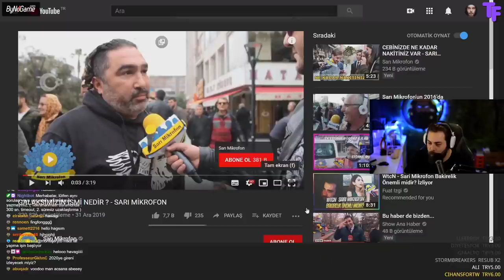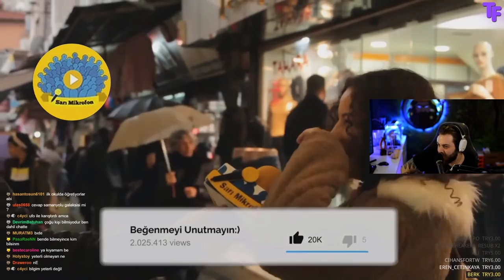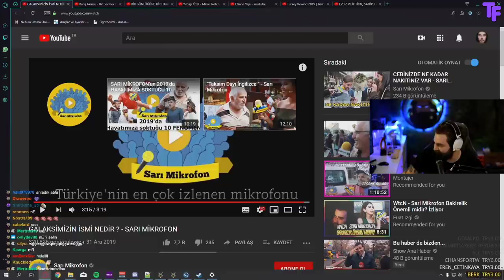Elraen - Sarı Mikrofon "Galaksimizin İsmi Nedir ?" İzliyor